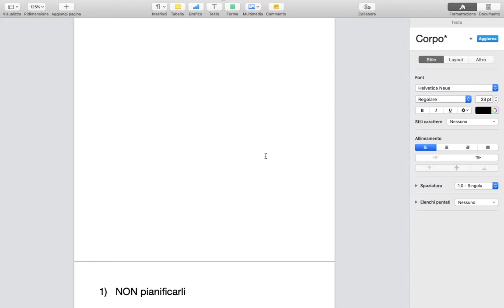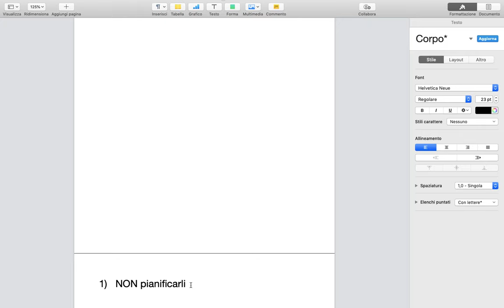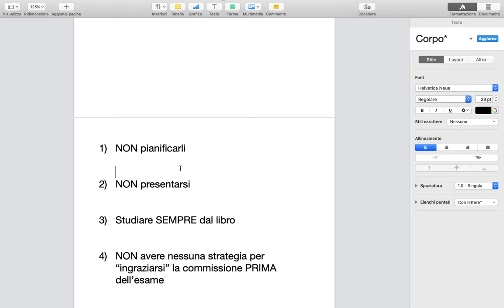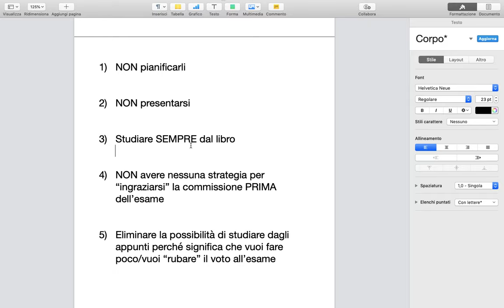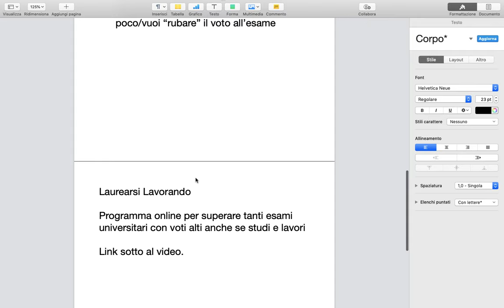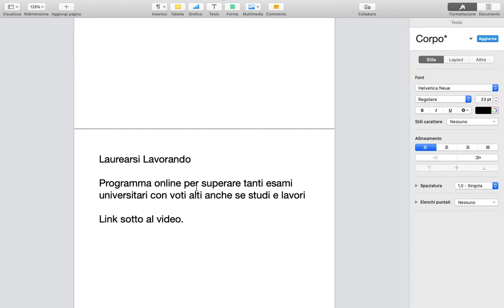[ESAMI UNIVERSITARI] 5 errori da evitare assolutamente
► Acquista il Libro “Come Laurearsi Velocemente e con Voti Alti”

► Accedi Ora al Video-corso gratuito per scoprire i 3 segreti che hanno permesso a Nicola e Attilio di conciliare studio, lavoro e vita privata in modo efficace e laurearsi velocemente e con voti